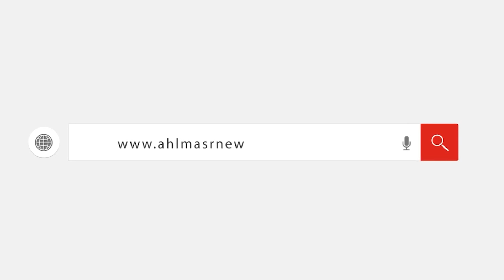أبطال مصر يثورون من جديد .. استغاثه ونداء بطل مصر وأفريقيا للتجديف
بطل مصر وإفريقيا للتجديف.. الاتحاد سحب مني قارب التدريب وراتبي 900 جنيه فقط
من نحن